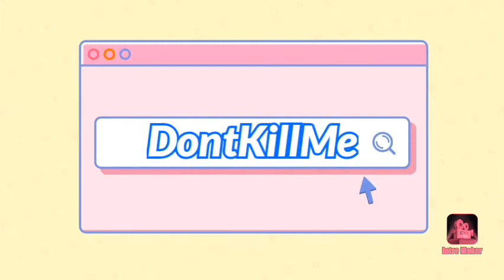Bomber Friends - King of the Hill Team makeAdiffirence Versus DontKillMe ft.MCS|kim 7-1